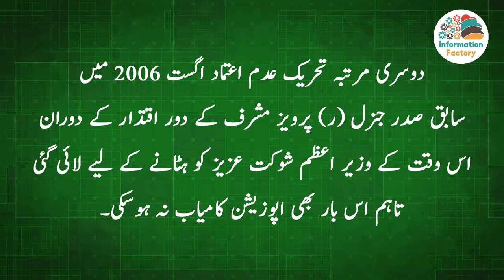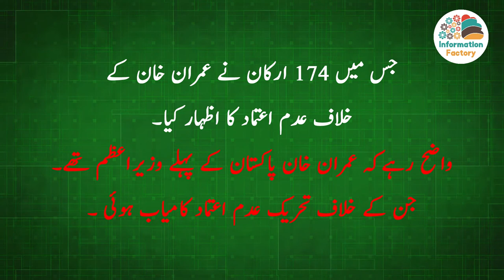Prime Ministers of Pakistan Who Face The No Confidence Motion | Information Factory Official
A motion of no confidence (also variously called a vote of no confidence, no confidence motion, motion of confidence or vote of confidence) is a statement or vote about whether a person in a position of responsibility (government, management, etc.) is still deemed fit to hold that position, such as because they are inadequate in some aspect, fail to carry out their obligations, or make decisions that other members feel as being detrimental. The parliamentary motion demonstrates to the head of state that the elected Parliament either has or no longer has confidence in one or more members of the appointed government. In some countries, a no confidence motion being passed against an individual minister requires the minister to resign. In most cases, if the minister in question is the premier, all other ministers must also resign.

A censure motion is different from a no-confidence motion. Depending on the constitution of the body concerned, "no confidence" may lead to the dismissal of the Council of Ministers or other position-holders and often the dissolution of most of the leadership of the executive branch. On the other hand, "censure" is meant to show disapproval and does not result in the resignation of ministers. The motion of censure may be against an individual minister or a group of ministers. However, depending on a country's constitution, a no-confidence motion may be more directed against the entire cabinet. Again, depending on the applicable rules, censure motions may need to state the reasons for the motion, but specific reasons may not be required for no confidence motions.

The Constitution of Pakistan has provision for a no-confidence motion in all constituents of the Electoral College of the state. The motions can target speakers and deputy speakers of provincial and national assemblies, the Prime Minister, chief ministers of provinces, as well as the Chairman and Deputy Chairman of Senate.Before it can be put for a vote on the pertinent house's floor, it must have the backing of at least 20% of the elected members in all cases except those moved against speakers or deputy speakers in which case there is no minimum. After being put to vote, the motion is deemed to be successful only if passed by a majority.